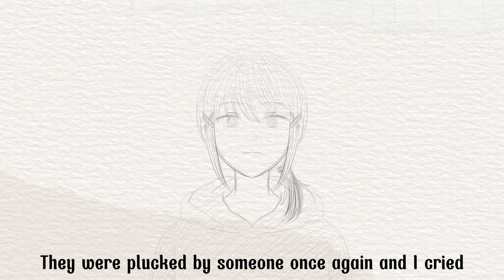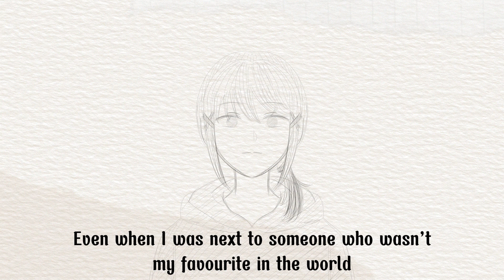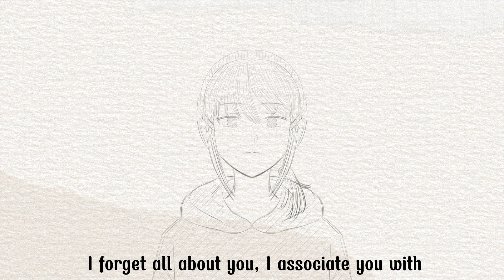世界で一番じゃない貴方を愛したら (Sekai de Ichiban Janai) - Cover by Hypu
Singer : Hatsune Miku, Flower
Music, Lyrics : Hanyuu Maigo
Cover by Hypu